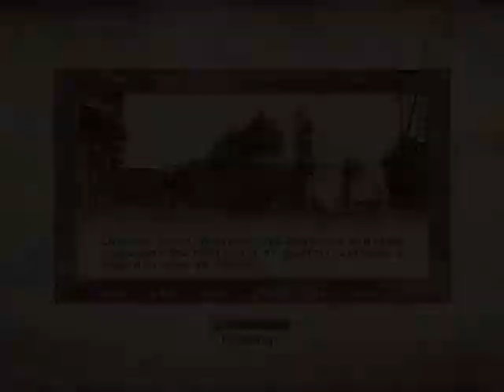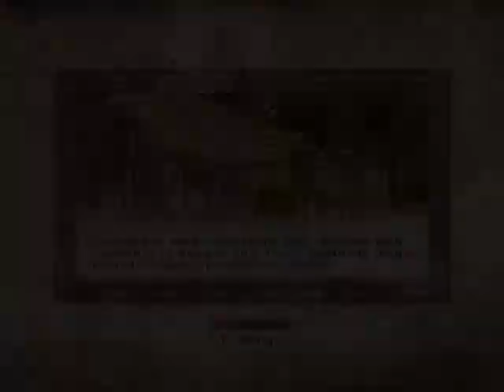The Elder Scrolls 4 Oblivion PC 2006 PS3 2007 Sean Bean Voice Of Martin Septim Razeen Natha Part 10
The Elder Scrolls 4 Oblivion PC 2006 PS3 2007 Sean Bean Voice Of Martin Septim and Cheats Code On For Razeen Natha Gameplay Longplay Playthrough  Walkthrough Part 10